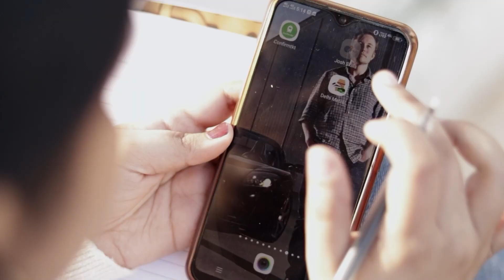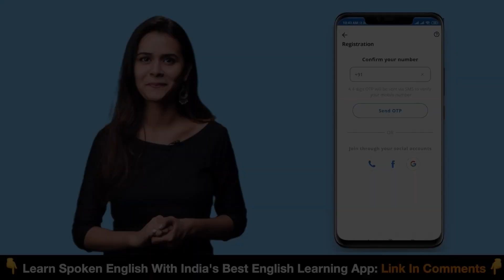I Cracked Govt Job Exams With No Coaching? | Aruna Sharma | Josh Talks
Listen to this episode on the Josh Talks Podcast, available exclusively on Spotify:

Restarting a career after marriage is often considered a tough task. But restarting studies to crack government job 15 years after marriage is a very bold move.

In this Josh Talk, Aruna Sharma Dy. Labour Commissioner of Jaipur, Rajasthan, shares her journey of how she cracked RAS exam and other government job exams all by self-study that too 15 years after marriage. Aruna got married at an early age and always aspired to serve the nation by doing a government job. Supporting her family and taking care of the everyday chores, Aruna left her aspiration only to pick them up later and start trying. For 5 years she put in the efforts, worked on all the household responsibilities and finally cracked the RAS exam with AIR 10.

Josh Talks passionately believes that a well-told story has the power to reshape attitudes, lives, and ultimately, the world. We are on a mission to find and showcase the best motivational stories from across India through documented videos and live events held all over the country. What started as a simple conference is now a fast-growing media platform covering the most innovative rags-to-riches success stories with speakers from every conceivable background, including entrepreneurship, women’s rights, public policy, sports, entertainment, and social initiatives. With 7 regional languages in our ambit, our stories and speakers echo one desire: to inspire action. Our goal is to unlock the potential of passionate young Indians from rural and urban areas by inspiring them to overcome the setbacks they face in their career and helping them discover their true calling in life.